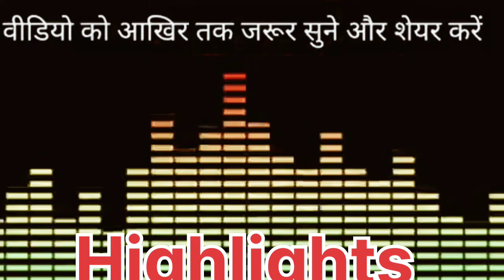तीन मुस्लिम लड़कियों की दर्द भरी हक़ीक़त |Dahej ko Khatam karo Nikah Aasan Karo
तीन मुस्लिम लड़कियों की दर्द भरी हक़ीक़त |Dahej ko Khatam karo Nikah Aasan Karo | ‎@NAUSHADVLOGS7